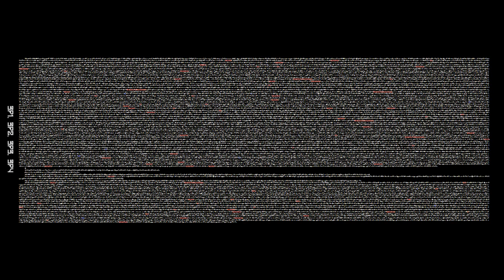MbML 1.056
Counterpublish 1.056

Mark Leach's 'Marienbad My Love' condensed in a sound poem of micmac.

AUDIO: Marienbad My Love [Volume 1, Pages 391-4] read aloud, with silent and low-volume fragments programmatically removed.

VISUAL: Relevant text shrunk to fit a single '2.35:1' AR frame -- all other textual formatting left intact; relevant page numbers displayed in left-hand margin in Brian LaRossa's art-historical 'Parole in libertà'-Futurism inspired font 'IRRADIADOR'.

Thank you Mark Leach (@marienbadmylove Brian LaRossa (@LaRossa and Christopher McGoff (@seasurface) for your encouragement and/or provision of materials.

micmac (@micmakmikmac)

Edited by \WASICHU/

Copyleft (ɔ) 2014 - No rights reserved